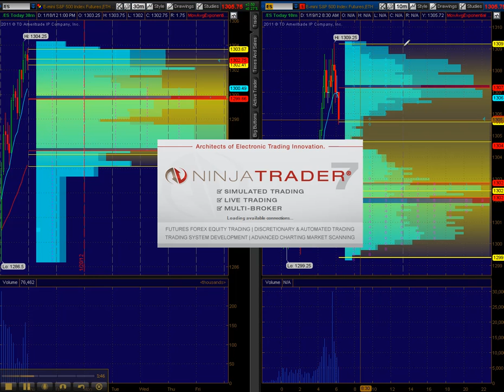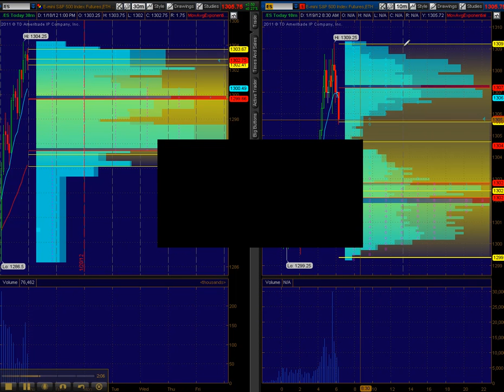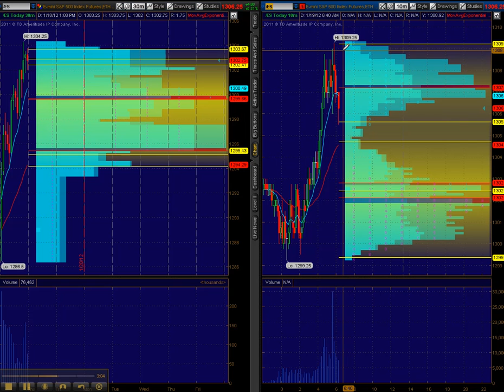Don't let cognitive Dissonance expect another Trend day @misstrade 1-19-12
Trading Premarket